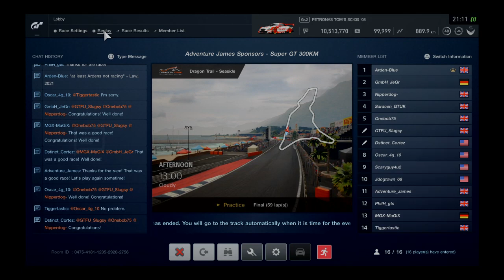GT Sport - Super GT 300 - Round 4 - Dragon Trail Seaside - Race - POV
Super GT 300 GR.